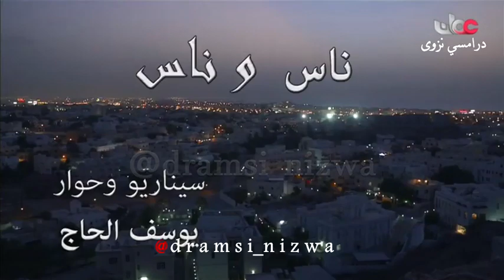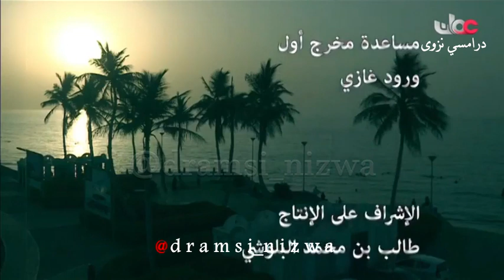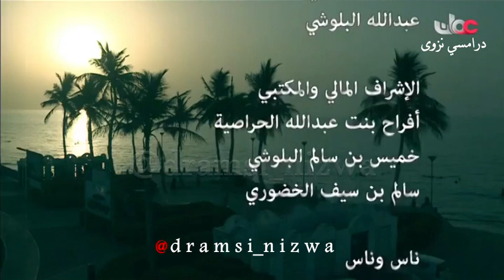المسلسل العُماني ناس وناس ( المقهى ) إنتاج 2012م